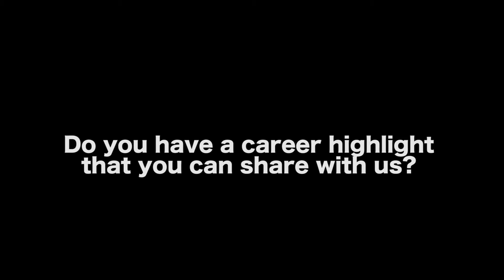Erik Bork Shares Some Of His Great Hollywood Moments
AUDIO